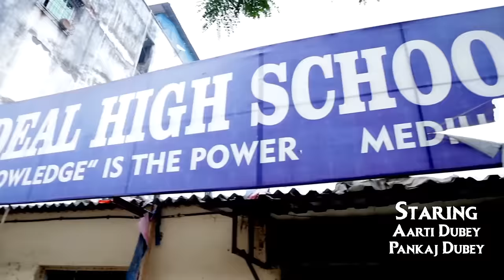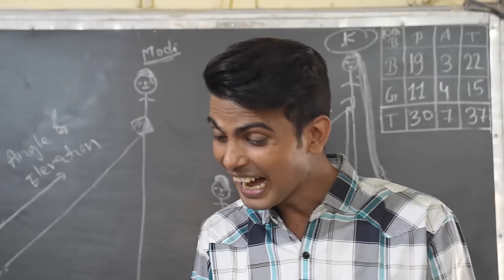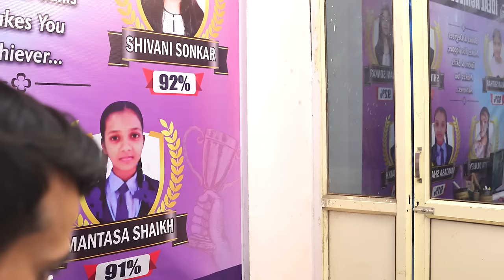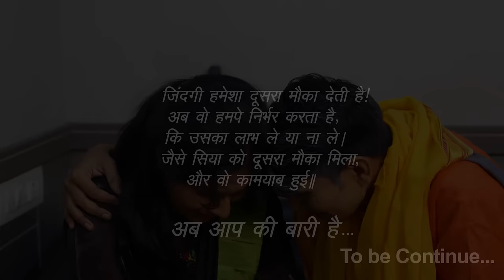Siya(The Prestigious Girl) Full Movie | Aarti D, Pankaj D |By Kanchan D | Script & Dialog Pradeep D